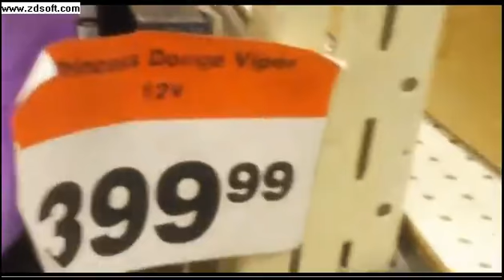Ryan Butler, Chaz Somers, Mitchel Reed, and Justin Bieber Great Moments